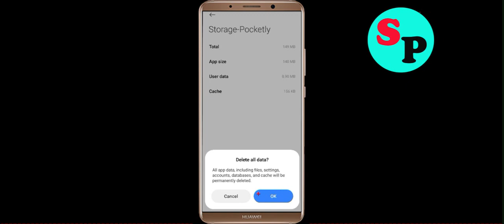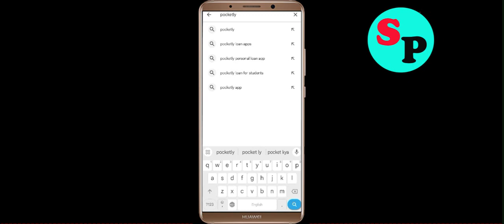Fix Pocketly App Not Working / Loading / Not Open Problem Solutions in Android Phone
In this video i am going to show you how to fix Pocketly Not working / Loading / Not Opening Problem Solutions in Android Mobile Phone? Here's how to fix it or how to solve it. It will help you to get rid of Pocketly not working and not open problem.